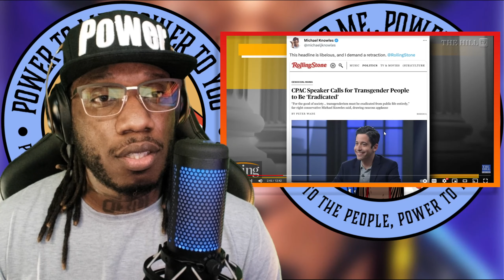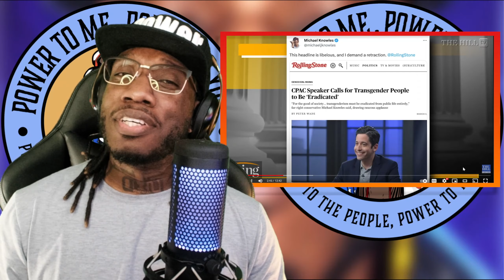We NEED TO ERADICATE “Michael Knowle-ISM”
Join the debate. Join the conversation.